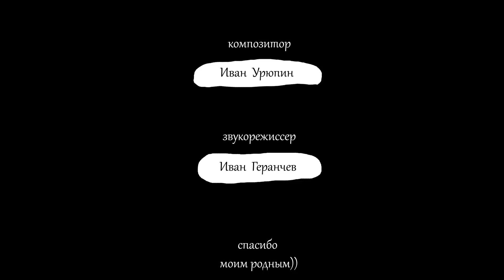Весёлая карусель - Выпуск 48 - Союзмультфильм 2018 HD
0:25 Страшилище-хорошилище
Жи­ло-бы­ло в од­ном го­род­ке страш­ное Стра­шили­ще, и бы­ло оно та­ким страш­ным, что, за­видев его, все бро­сались врас­сыпную. Но од­нажды Стра­шили­ще встре­тило груп­пу ма­лышей с вос­пи­татель­ни­цей и ока­залось са­мым нас­то­ящим Хо­роши­лищем! Ве­селый муль­тфильм Ев­ге­нии Шле­гель о друж­бе с пе­сен­кой на сти­хи Анас­та­сии Ку­булаш­ви­ли.

4:17 Вышла из дома старушка
Пос­тавлен­ный Анас­та­си­ей Жа­кули­ной по од­но­имен­но­му сти­хот­во­рению Ан­ны Иг­на­товой муль­тфильм о по­жилой да­ме, ко­торая выш­ла из до­ма, что­бы пой­ти в ма­газин, а вмес­то это­го со­вер­ши­ла кру­гос­ветное пу­тешес­твие, – нас­то­ящий по­дарок для лю­бите­лей не­обы­чай­ных прик­лю­чений.

7:57 Кросс
Сти­хот­во­рение Гри­гория Круж­ко­ва (за­меча­тель­но­го по­эта и ве­лико­леп­но­го пе­ревод­чи­ка), ра­бота Кон­стан­ти­на Ще­кина (ре­жис­се­ра, сце­нарис­та и ани­мато­ра) и его кол­лег – и ма­лень­кий ани­маци­он­ный ше­девр на те­му спор­та, со­пер­ни­чес­тва и вза­имо­помо­щи го­тов.

11:27 Замечательная Клякса
В каж­дой кляк­се кто-то есть, ес­ли в кляк­су паль­цем влезть». С этой строч­ки сти­хот­во­рения Юн­ны Мо­риц на­чина­ет­ся муль­тфильм-пу­тешес­твие «За­меча­тель­ная кляк­са» о том, что во­об­ра­жение – ве­ликая вещь, и в ма­лень­кой кляк­се, чуть не ис­портив­шей ри­сунок ху­дож­ни­ка, пря­чет­ся боль­шое чу­до